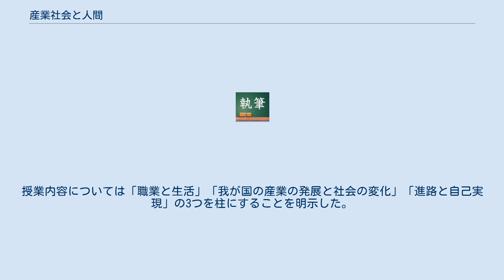産業社会と人間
産業社会と人間（さんぎょうしゃかいとにんげん）は、日本の高等学校に設けられることのある科目の1つである。
 学習指導要領の上では学校設定教科に属する科目にあたる。
総合学科の課程では原則としてすべての生徒が入学年次に履修する。
標準単位数は2-4単位。
 1999年3月告示、2003年度より実施の現行学習指導要領によると、「産業社会における自己の在り方生き方について考えさせ、社会に積極的に寄与し、生涯にわたって学習に取り組む意欲や態度を養うとともに、生徒の主体的な各教科・科目の選択に資する」として、以下の3つの内容について指導するよう明記している。
 学習指導要領に基づいて各学校では、自己理解や進路学習に関する講義、職業体験実習、外部講師の講演などの授業実践をおこなっている。
 実際の授業では「自己の将来の生き方や進路についての考察及び各教科・科目の履修計画の作成」が主であり、次年度の履修計画作成のためのガイダンスや受験生であれば受験科目及び志望校を明確なものにしていくために時間を設けられている。
次年度の履修計画では各総合学科の高校によって異なるが、十分な時間と知識がない中で決めなければならない（特に高校１年時）ので、自身の将来について（希望職種・受験科目・センター試験受験の有無等）を普通科の生徒以上に把握しておく必要がある。
 1993年に総合学科の構想が文部省から発表された。
総合学科の内容を具体的に明らかにした1993年3月22日付の文部省通達（文初職第203号 平成5年3月22日 文部省初等中等教育局長通知『総合学科について』）で、教科「産業社会と人間」の内容が通達された。
 通達によると、教科の設置形態は、当時の学習指導要領の「その他特に必要な教科に関する科目」として設置し、標準単位数は2-4単位とすることを明示した。
また担当教員は「特定の教科に相当しないものにあっては免許状の教科を問わず指導するものとし、特別な知識・技術を必要とする内容の学習を行う場合には当該学習内容と関連の高い教科の免許状を有する者が中心となり、複数の教員によるティームティーチングによって指導する」（通達より）と明示した。
授業内容については「職業と生活」「我が国の産業の発展と社会の変化」「進路と自己実現」の3つを柱にすることを明示した。